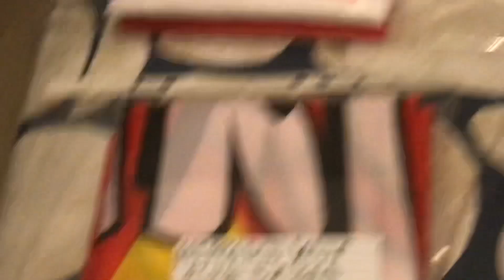Merry Christmas 2023! (New Flags Part 2) 🇦🇹🇫🇷🇵🇹🇮🇹🇸🇪🇭🇷🇩🇪🇭🇺🇫🇮🇵🇱🇪🇸🇨🇦🇳🇱🏴‍☠️